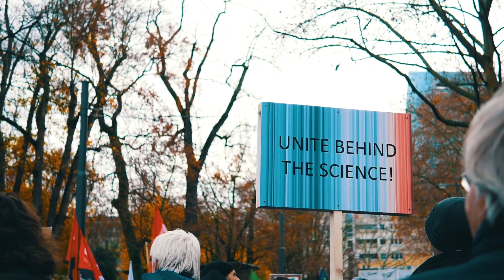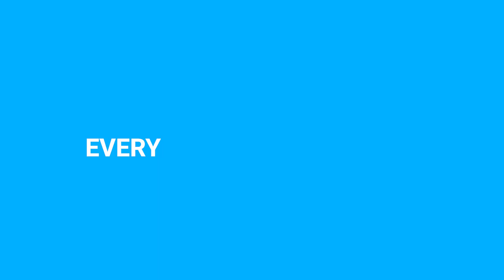Nationally Determined Contributions - A road map for countries on climate action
The Paris Agreement empowers countries to collectively limit global temperature increases to 1.5°C and enhance climate resilience, and ensures financial flows are consistent with these goals. This is to be achieved through Nationally Determined Contributions (NDCs), which are targets, policies and measures that Parties to the PA undertake to address climate change mitigation and adaptation.

NDC implementation begins with countries outlining detailed implementation plans, which define how to achieve their targets, establish systems to track progress, and develop financing strategies.

Countries should communicate enhanced or reviewed NDCs every five years, to ensure that the 1.5°C is achieved. NDCs are make or break for keeping climate change to 1.5°C. NDCs are the only multilaterally agreed opportunity to ensure a stable climate and a healthy environment.

Every fraction of a degree matters.